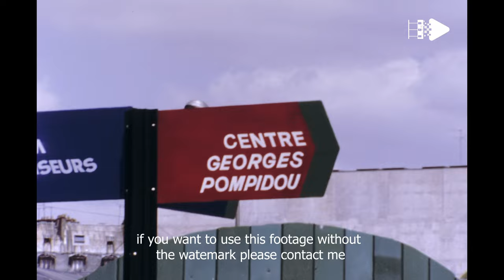Archive footage of Paris in 1980s | France Super 8 home movie film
*PARIS 1980s*
Paris archive footage shot by an English filmmaker while traveling to France in the 1980

In this Paris archive footage you can see the capital and most populous city of France, with an estimated population of 2,165,423 residents in 2019 in an area of more than 105 km² (41 sq mi), making it the 30th most densely populated city in the world in 2020. Since the 17th century, Paris has been one of the world's major centres of finance, diplomacy, commerce, fashion, gastronomy, and science. For its leading role in the arts and sciences, as well as its very early system of street lighting, in the 19th century it became known as "the City of Light". Like London, prior to the Second World War, it was also sometimes called the capital of the world.

*WHY 8MM & SUPER8 HOME MOVIE ARCHIVAL FOOTAGE IS IMPORTANT?*
Old Family films shot on 8mm/super8 (sometimes even on 16mm or 35mm) are an invaluable collection of unseen personal testimonies from our history.
Unfortunately, the condition of these film reels is often dramatic, as they are stored in inadequate places and handed down to individuals who don’t know how to project them.
At Archival Footage Service, we strive to build an archive of family films that is accessible to everyone through our YouTube channel.

*INTERESTED IN LICENSING THIS VIDEO FOR YOUR PROJECTS?*

*ARCHIVAL BUNDLES PACK FOR YOUR PROJECTS*